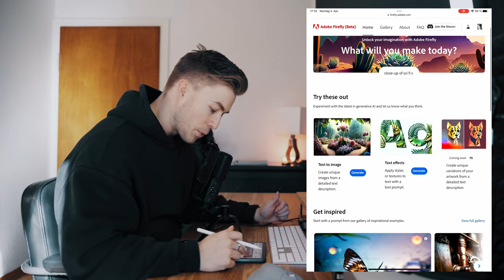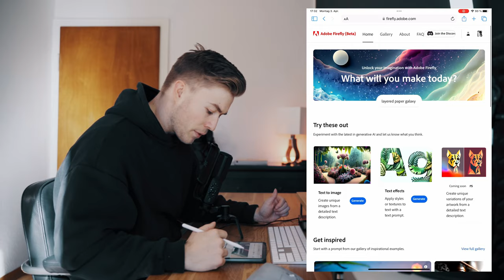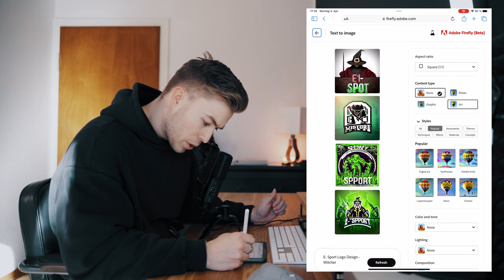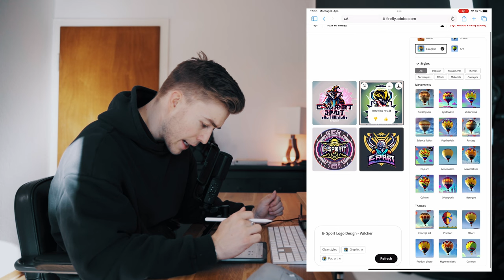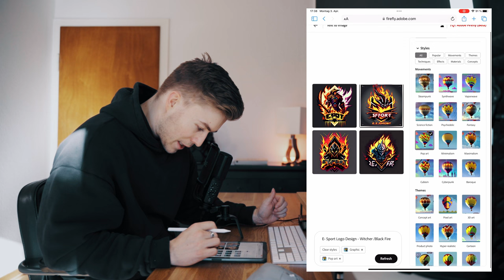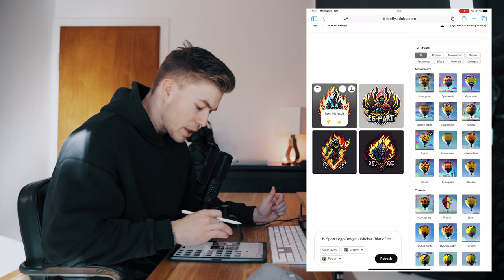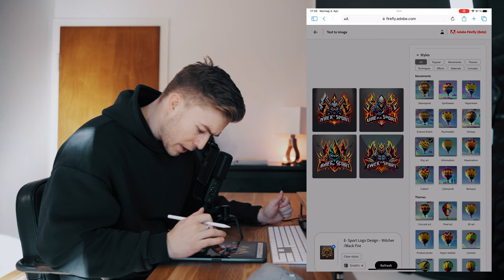Logo Design mit Adobe Firefly🔥Diese KI ist der Hammer😱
In diesem Video zeige ich euch wie ich ein Logo mit der KI Adobe Firefly erstelle.